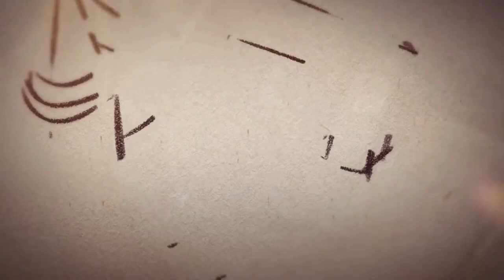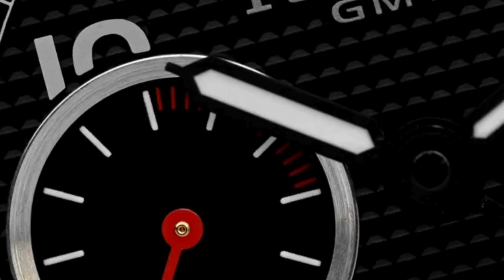PANERAI Ferrari: Una Sinfonia di Eleganza e Prestazioni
Scopri la storia e le caratteristiche dell’orologio rattrapante, una delle complicazioni più affascinanti e sofisticate dell’orologeria meccanica, nata dall’inventiva di Louis Perrelet e portata all’eccellenza da Panerai e Ferrari. Questo straordinario orologio unisce l'artigianato orologiero di alta qualità di Panerai con l'innovazione e la passione per le prestazioni di Ferrari. In questo articolo, esploreremo in dettaglio la storia e le caratteristiche di questo capolavoro.La collaborazione tra Officine Panerai e Ferrari è stata un incontro tra due mondi di eccellenza italiana. Entrambe le aziende condividono una passione per l'innovazione tecnologica e la perfezione del design. La partnership ha portato alla creazione di orologi eccezionali, ovvero il Panerai Ferrari, che riflette la sinergia tra questi due marchi iconici.